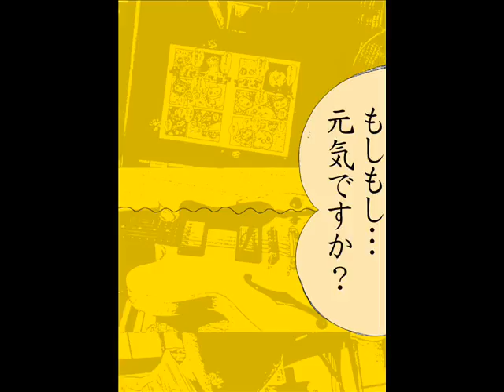なんでけつ毛って生えてるんだろう？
人が自殺とかして大変なのに呑気にケツ毛をのばしてる民族の歌
Numyan's Original Song
Numyan:Vocal,Shamisen,Guitar,Bass,Drums,Piano,All
ヌミャーンのオリジナル曲
135枚目のアルバム曲。2154曲目。２０１４年では、110曲目。1/23

A F Bbs E Am
C G F
【歌詞】
なんでけつ毛ってはえてるんだろ
なんの意味があるんだ
仕事探すよりそっちのほうが気になるな

なんでけつげってはえているのに
みんなさわやかそうな顔をしたり
お行儀よくしてんだろう
なんでだろう

アイドルがけつ毛とけつ毛で
握手するように　いつか変わる～

なんで人が自殺とかして
大変なのに
呑気にけつ毛なんて
のばしているんだろう
おかしいよ　信じられない

のびのび！
けつげがのびのび！
君のけつ毛と僕のけつ毛を
むすんだら、もう１人じゃない